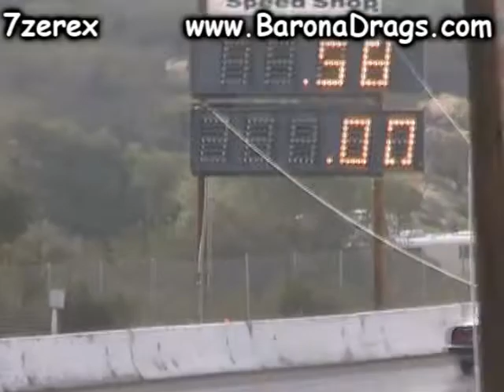Alfa Romeo Drag Racing Barona Drag Strip 12-20-2014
Never know whats going to come to barona drag strip
Alfa Romeo Automobiles S.p.A. is an Italian luxury car manufacturer. Founded as A.L.F.A. (Anonima Lombarda Fabbrica Automobili, English: Lombard Automobile Factory